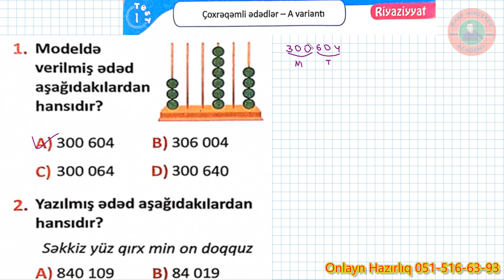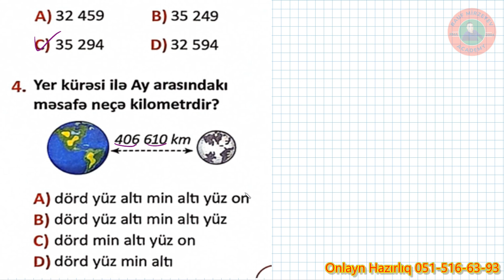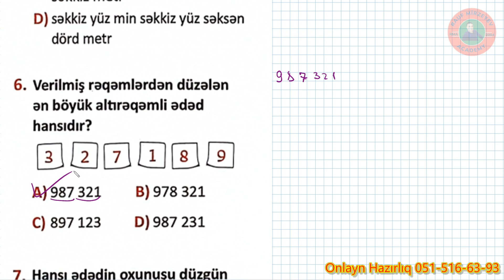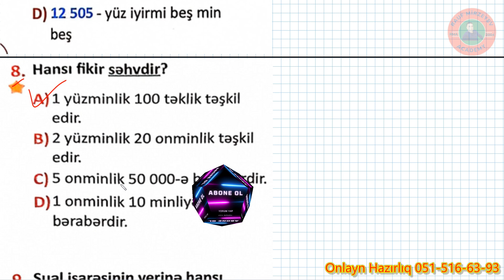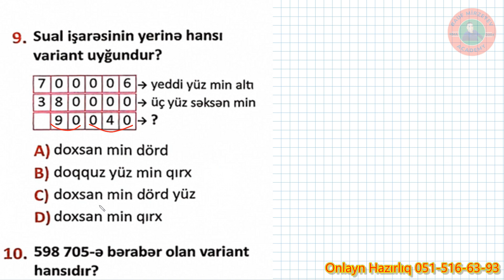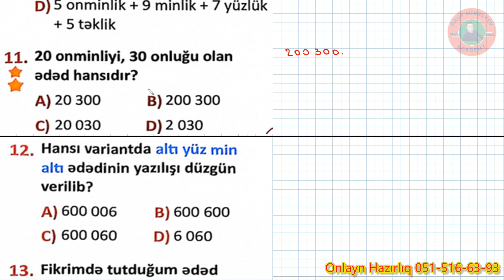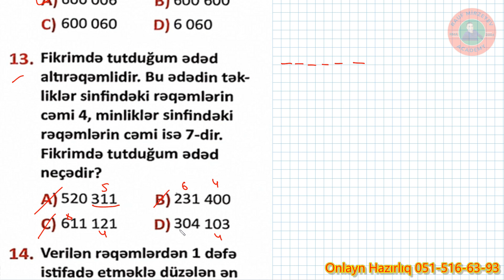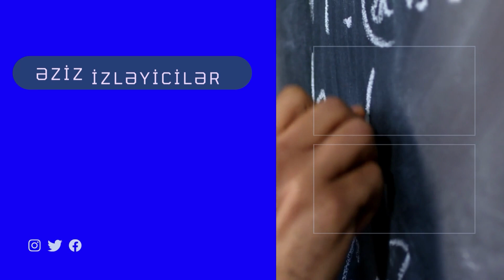4-cü sinif Riyaziyyat ÇİNAR YAYIMLARI. Test 1 / YARPAQ TEST VƏSAİTİ / /